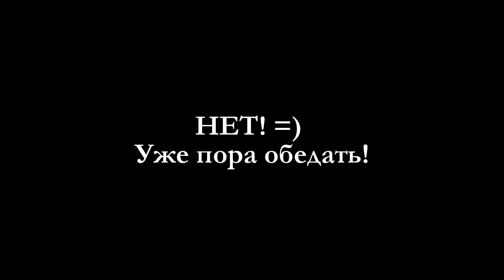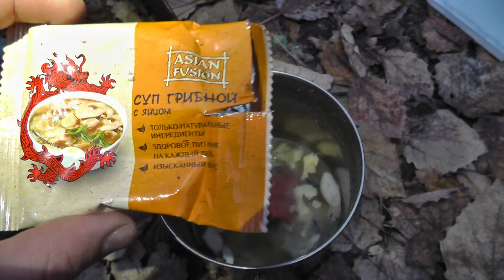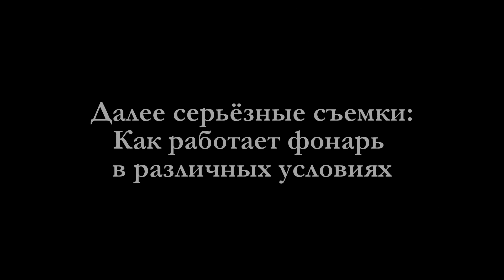Про фонарь Fenix HP40F рыболовный, про рыбалку, чагу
Про фонарик рыболовный Fenix HP40F, рыбалку в октябре, сбор чаги и не только :) Через несколько дней приехал - льда на Ладоге как ни бывало!
Тайм-коды для быстрого перехода:
Туса, сбор чаги и прочее 0:00
Выводы по фонарю 20:37
Начало спокойной и серьезной демонстрации фонаря 23:17
Заключение 39:10